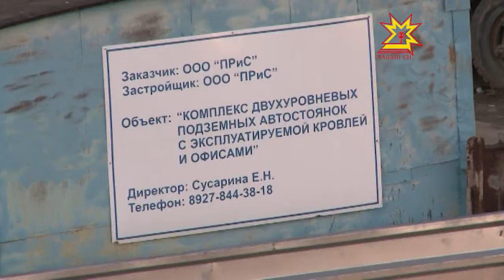В Чебоксарах состоялось 37 заседание городского Собрания депутатов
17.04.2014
Изменить нельзя оставить! Где тут нужна запятая сегодня на заседании решало городское Собрание депутатов. В повестке дня значился вопрос о переводе участка с долгостроем по улице Энгельса из одной функциональной зоны в другую. О том, что означает это для города, и что ещё обсудили на собрании, в сюжете.